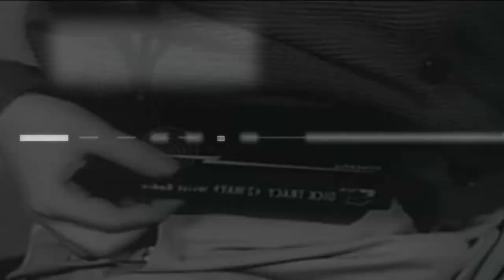DOCTOR SLEEP vs AA podcast!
Disfruta de este divertido programa con Hector y John Silence, analizando la profundidad de la película de Mike Flanagan, "Doctor sleep" basada en la homonima y famosísima novela de Stephen King!